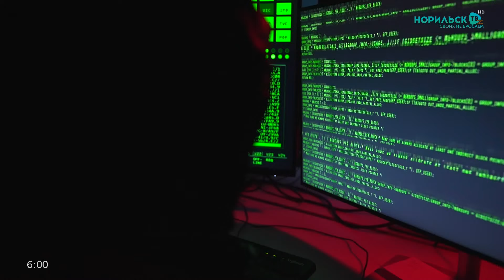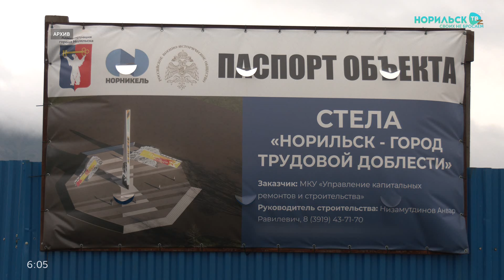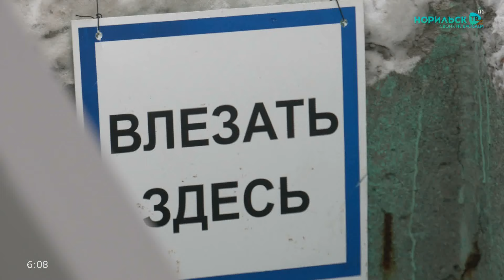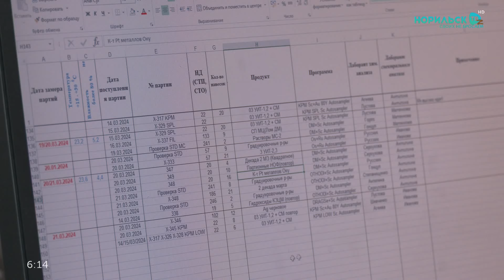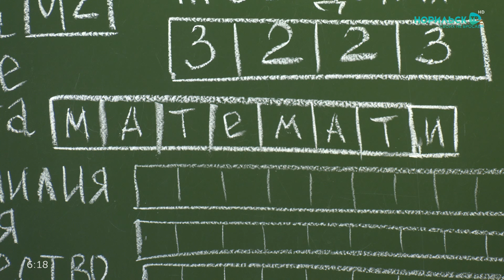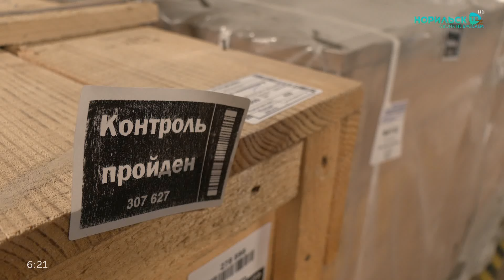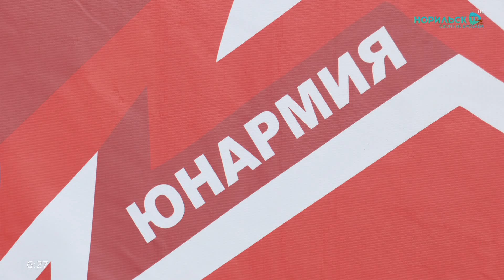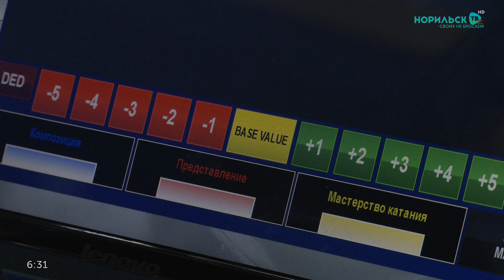Итоги недели - 30.03.2024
В этом выпуске:
1. Глава Норильска отчитался о работе за год. Дмитрий Карасев отметил, что не намерен снижать темпы работы.

3. На улице Советской идет подготовка к ремонту коллектора. В домах, расположенных в этом районе, будут планово отключать электроэнергию.

4. Испытания для всех. Репетиционные экзамены сдают выпускники и их родители.